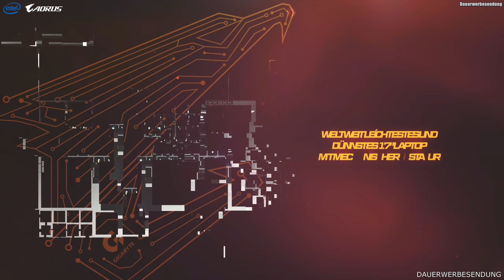das ENDE von FORTNITE 2020!